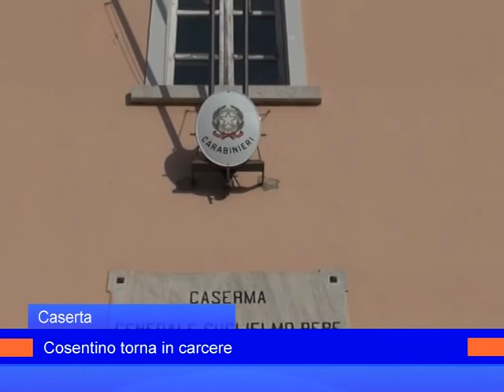cosentino 3 aprile